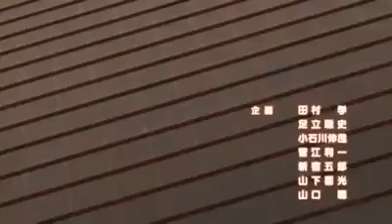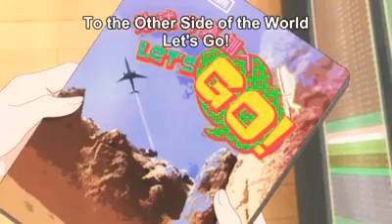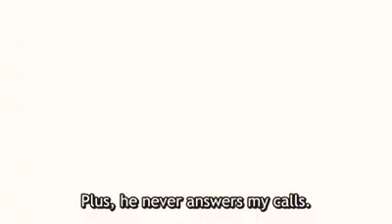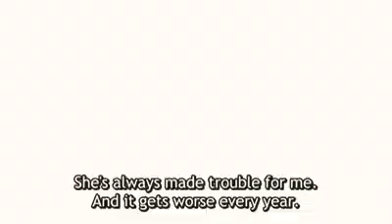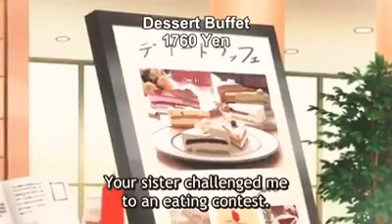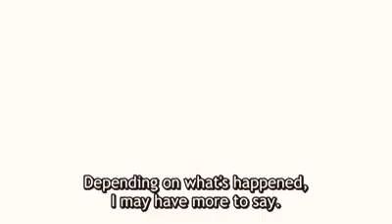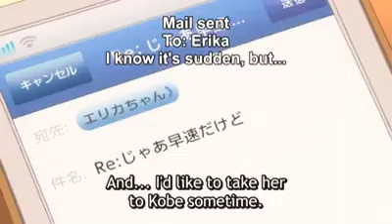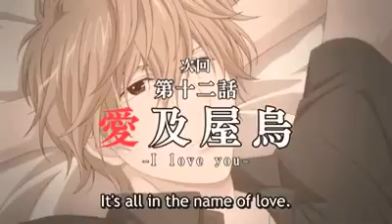Anime: Wolf Girl and Black Prince [Episode 11]:English Sub(ROMANTIC COMEDY)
Wolf Girl and Black Prince
Episode 11(English Sub)
"A Critical Situation: Judgement"

Synopsis

Erika Shinohara has taken to lying about her romantic exploits to earn the respect of her new friends. So when they ask for a picture of her "boyfriend," she hastily snaps a photo of a handsome stranger, whom her friends recognize as the popular and kind-hearted Kyouya Sata.

Trapped in her own web of lies and desperately trying to avoid humiliation, Erika explains her predicament to Kyouya, hoping he will pretend to be her boyfriend. But Kyouya is not the angel he appears to be: he is actually a mean-spirited sadist who forces Erika to become his "dog" in exchange for keeping her secret.

Begrudgingly accepting his deal, Erika soon begins to see glimpses of the real Kyouya beneath the multiple layers of his outer persona. As she finds herself falling for him, she can't help but question if he will ever feel the same way about her. Will Kyouya finally make an honest woman out of Erika, or is she destined to be a "wolf girl" forever?

Background

Ookami Shoujo to Kuro Ouji covers the storyline of 21 chapters of the manga adaptation, ending with events from volume 6. The anime has been licensed by Madman Entertainment in Australia and by Sentai Filmworks in the United States.